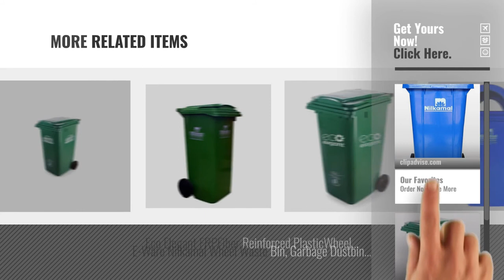Top 10 Bins With Wheels [2018]: Puffin Nilkamal Big Garbage Waste Trash Bucket Dustbin With Lid And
Top 10 Bins With Wheels [2018]

Puffin Nilkamal Big Garbage Waste Trash Bucket Dustbin With Lid And Strong Wheels Can Be by Nilkamal

Aristo Big Garbage Waste Trash Bucket Dustbin With Detachable Wheels And Lid (Green Color by ARISTO

Nilkamal Big Garbage Waste Trash Bucket Dustbin With Lid And Strong Wheels Can Be Used for by NILKAMAL

Aoomi Aristo Big Big Garbage Waste Trash Bucket Dustbin With Lid And Strong Wheels Can Be by Aoomi

Orpio's Creative Multi Colors Plastic Desktop Garbage Cleaning Mini Small Trash Can Desk by Orpio

120 Ltr Nilkamal Wheel Garbage Dustbin(Pack of 2) Blue/Green by Nilkamal

Mofna Industries Stainless Steel Swing Dust Bin, Garbage Bin 18L by Mofna Industries